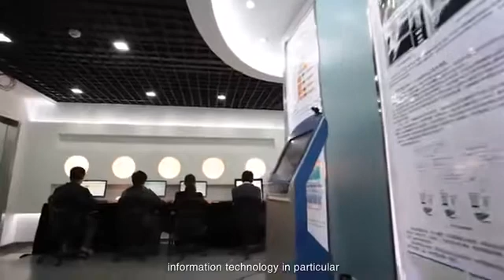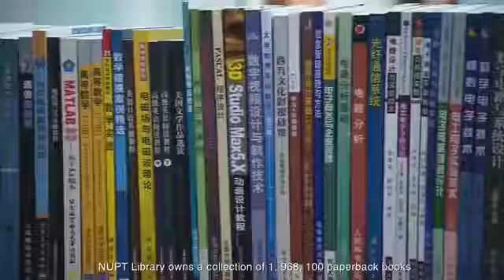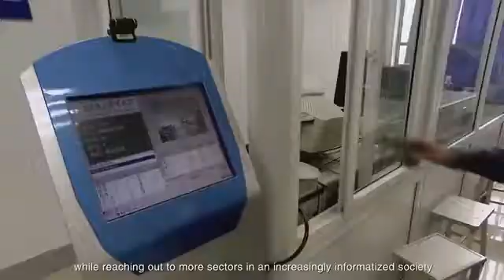nanjing university of posts and telecommunications - 🇨🇳الدراسه في الصين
🌐 NUPT

✅Bachelor Programs: (English Taught)

1) Computer Science and Technology
2) Business Administration
3) Electronics Information and Engineering

Tuition fee: free
Accommodation: 4000RMB

⚠️: After Pre-Admission notice, student most pay accommodation fee into university account within 10days

🌐Location: Nanjing, Jiangsu Province

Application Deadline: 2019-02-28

Application Fee: 600RMB
Service fee after admitted: Very cheap

Note: seat is limited, so apply in time..